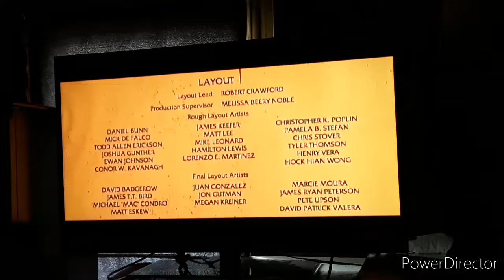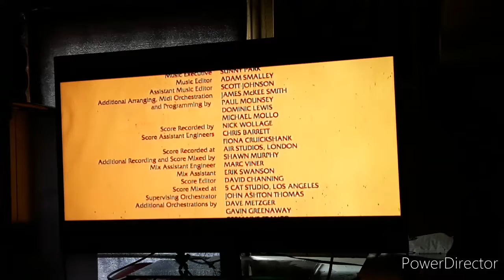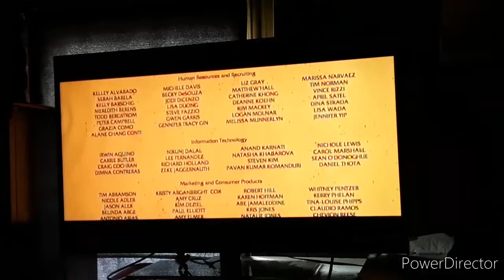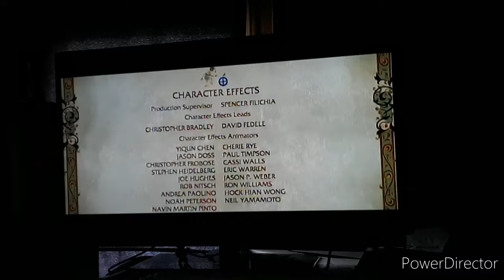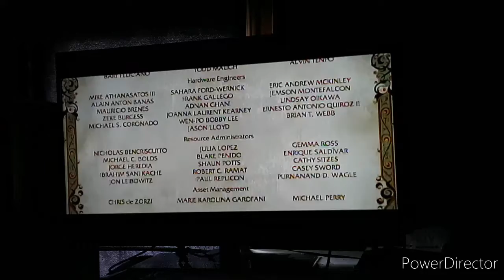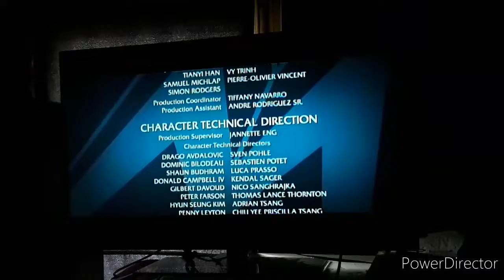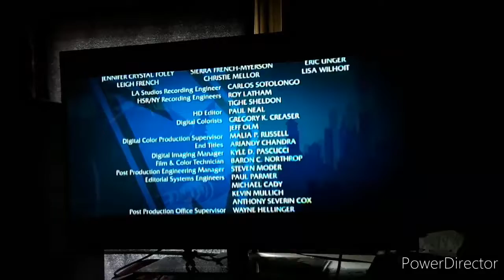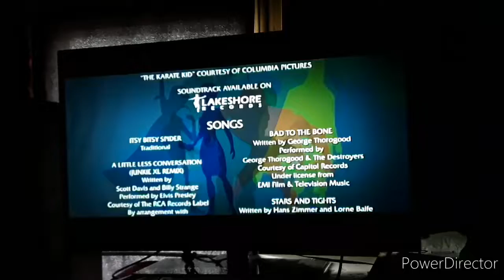End Credits #13: How To Train Your Dragon, Shrek Forever After and Megamind Triple Feature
Okay, so DreamWorks has been copyrighting my past versions of these videos, and frankly, I'm getting tired of it. So I decided to bump the video's speed to 2x. If this gets copyrighted, then I will do 4x. But I really hope it does not. That's also saying for the future DreamWorks ones.

All Rights in this video belong to DreamWorks Animation LLC.

Sound muted and Re-Edited to avoid Copyright. COPYRIGHT!